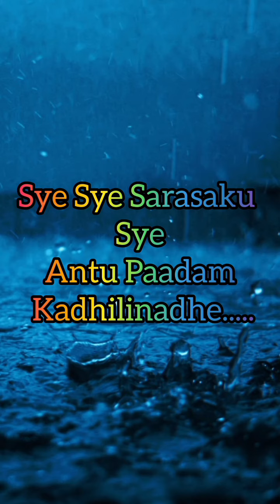devathasong lyrics music lyricalvideo chiruchiru awaramovie yuvanshankarraja